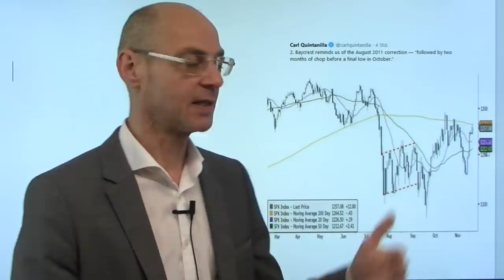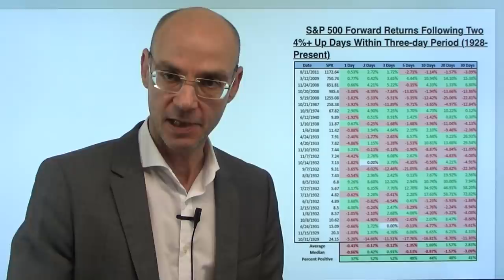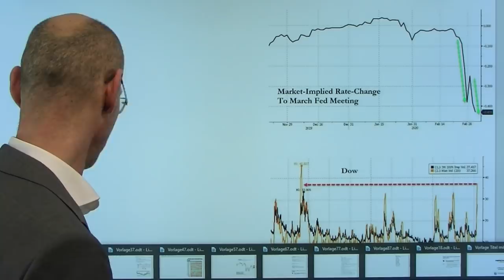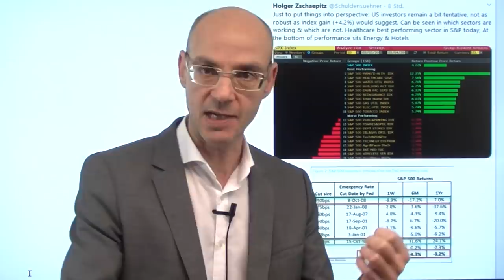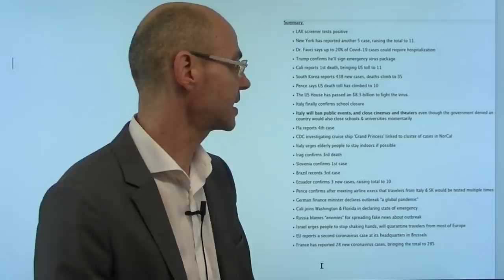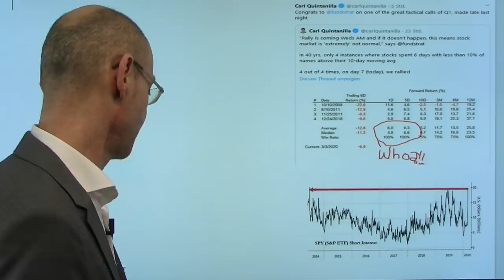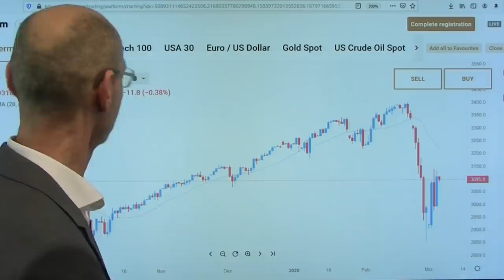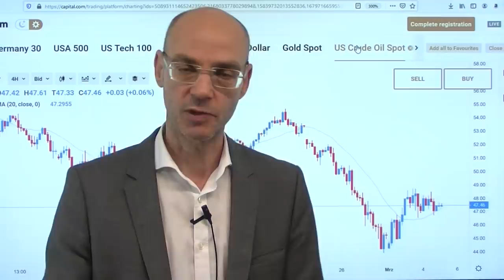Lektionen der Geschichte! Videoausblick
Wie geht es für die Aktienmärkte jetzt weiter? Gestern wieder eine fulminante Rally, der Dow Jones hat in den letzten drei Tagen geradezu wahnsinnige Bewegungen gemacht: am Montag knapp 1300 Punkte nach oben, am Dienstag 750 Punkte nach unten, und gestern wieder fast 1300 Punkte nach oben. Ein Blick in die Geschichte gibt vielleicht Lektionen darüber, was in den nächsten Tagen und Wochen für die Aktienmärkte zu erwarten ist - und derzeit ähneln die starken Auf- und ab-Bewegungen an die Zeit der Eurokrise im Jahr 2011. Damals ging es für die Aktienmärkte zwei Monate rauf und runter, bis dann ein Boden gefunden war. Wiederholt sich das - und die Aktienmärkte beruhigen sich dann ab April, nachdem die Turbulenzen im Februar begonnen hatten? Nach der Rally gestern nun wieder Verunsicherung, weil Kalifornien den Notstand ausruft..